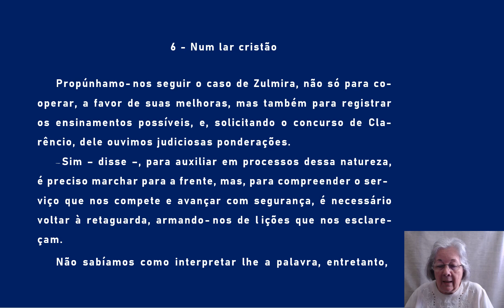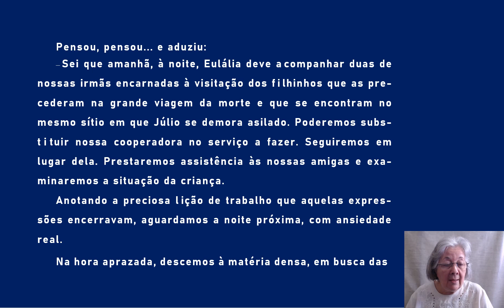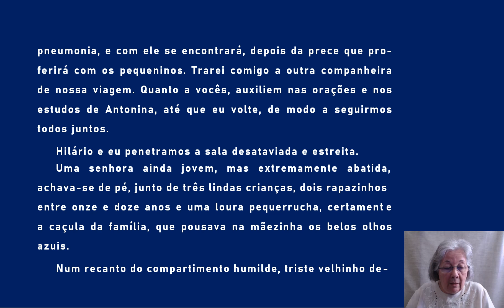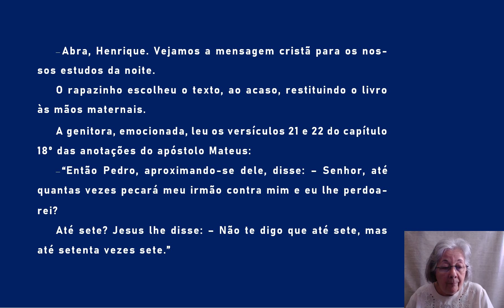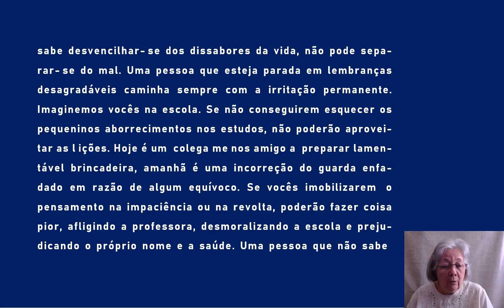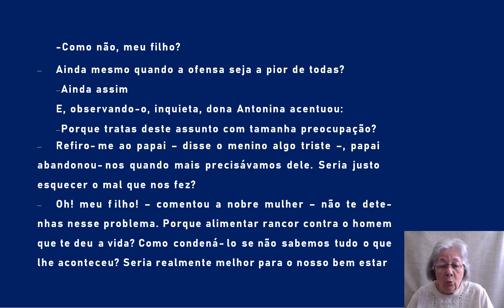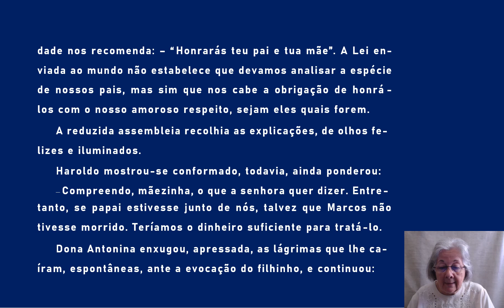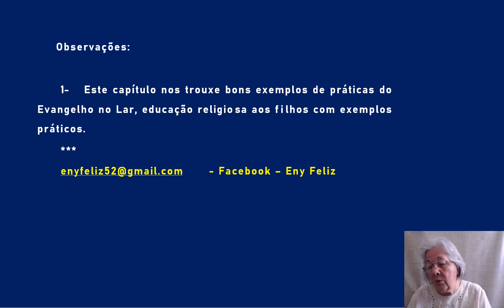06 - Entre a Terra e o Céu - Num lar cristão - AUDIOLIVRO COMENTADO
07- ENTRE A TERRA E O CÉU